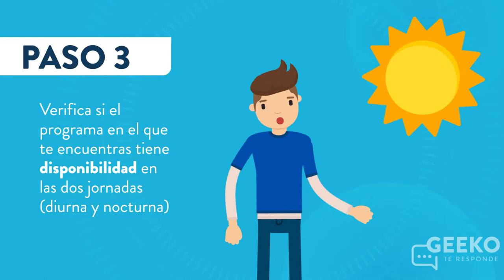Geeko te responde: Cambio de jornada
Geeko te responde: Como reealizar paso a paso el proceso para cambio de jornada.